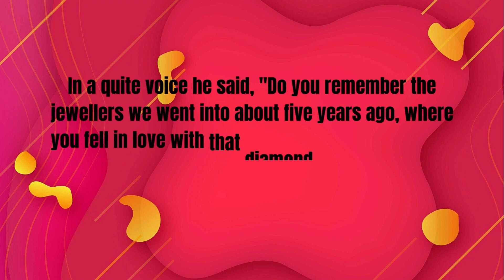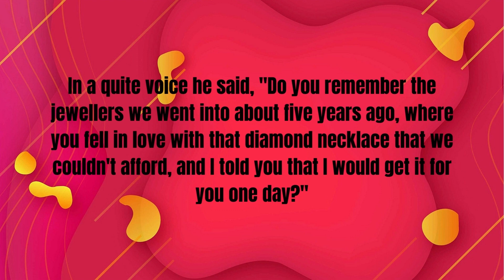Joke#67 CHRISTMAS SHOPPING - A SHOP TO REMEMBER ~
A wife was looking for her husband in the shopping center when they were Christmas shopping.